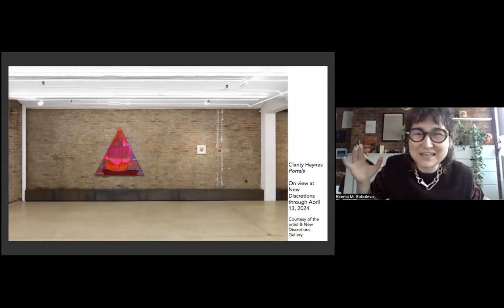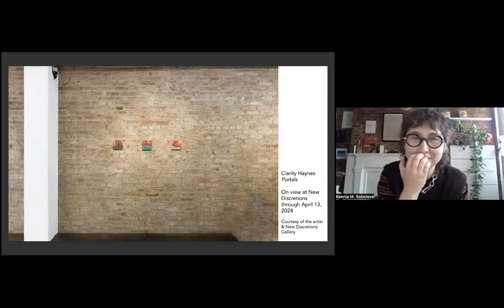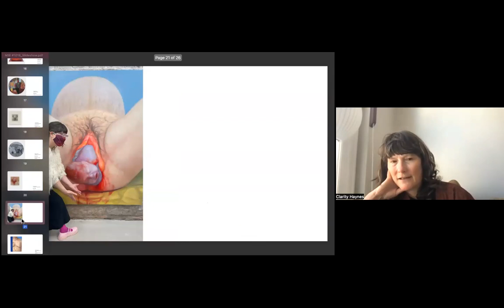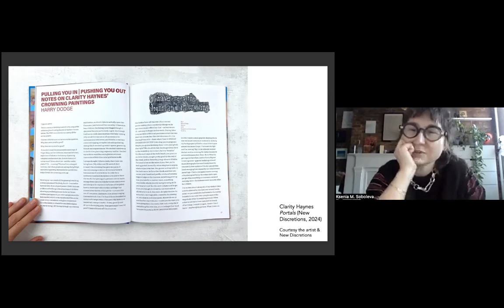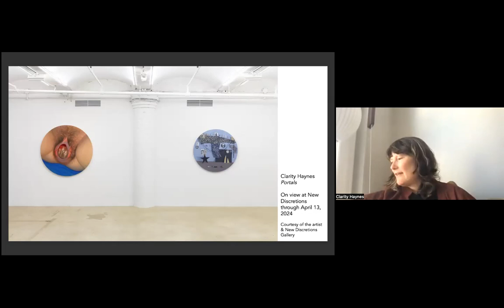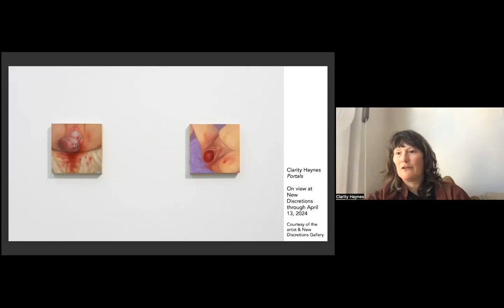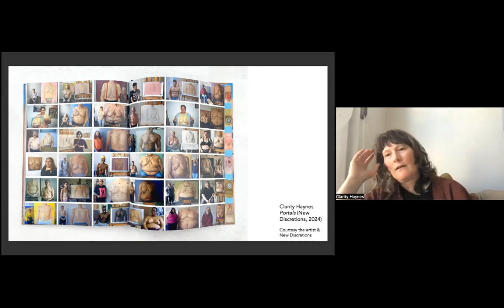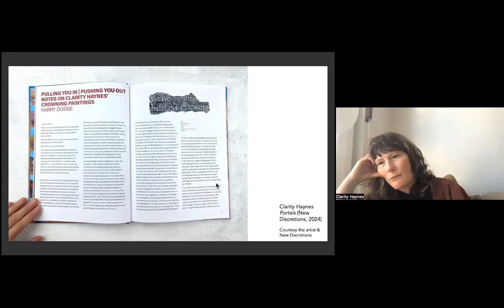NSE #1019 | Clarity Haynes and Ksenia M. Soboleva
Clarity Haynes: Portals
Artist Clarity Haynes joins Rail contributor Ksenia M. Soboleva for a conversation.

Recorded on Friday, March 8, 2024 at 1 p.m. Eastern / 10 a.m. Pacific

In this talk:

🚩 Clarity Haynes —— Born 1971 in McAllen, Texas, and based in Brooklyn, NY, and upstate New York, Clarity Haynes is known for her long-standing explorations of the torso as a site for painted portraiture. Works in her Breast/Chest Portrait Project, always painted from life and usually monumental in scale, have focused on themes of healing, trauma, and self-determination. Feminist and queer craft practices are often honored in her work. Bright colors, lively compositions and multiple narratives conjoin in the depictions of both bodies and altars. Her work has been exhibited widely, including at the Aldrich Contemporary Art Museum, New Discretions, the Smithsonian’s National Portrait Gallery, and many others. Her work has been discussed in publications like Hyperallergic and Artnews, among others.

🚩 Ksenia M. Soboleva  —— Dr. Ksenia M. Soboleva is a New York based art historian specializing in queer art and culture. She holds a Ph.D. from the Institute of Fine Arts, NYU, with a dissertation on art, AIDS, and lesbian identity in the United States. Soboleva is currently working on a book project titled Friendship as a Way of Art: Queer Identity and Visual Citation, and co-editing (with Svetlana Kitto) the first major publication on the lesbian gallery Trial Balloon. Her writings have appeared in the Brooklyn Rail, BOMB Magazine, Hyperallergic, Ursula Magazine, as well as various exhibition catalogues and artist monographs. She teaches at the New School and NYU.